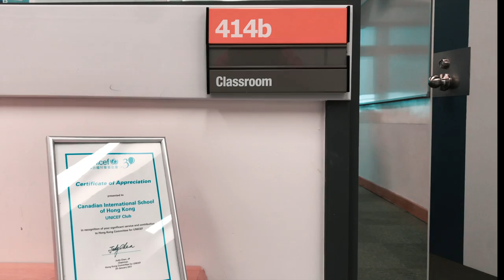UNICEF CDNIS Exec Introduction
Introducing UNICEF CDNIS 2019-20 Executive Team.

Video by: Brandon